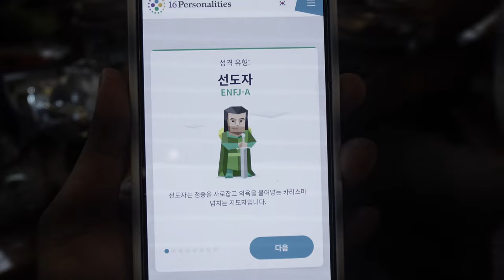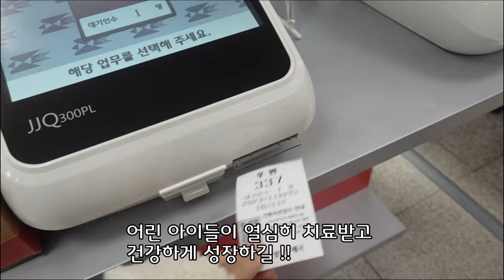방글생글 브이로그) 8살 방글이의 모발기부 / 연말 부부모임에 다녀온 '온누리 장작구이'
어머나 운동본부 더 보기
모두들 포근한 연말 보내세요 : )